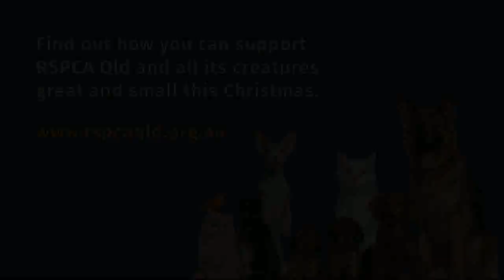QNU donates to RSPCA Qld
Nurses and midwives are always looking to help those in need, and that includes those of the four-legged variety!

The QNU is so glad to extend a helping paw to RSPCA Queensland this Christmas with donations of food, blankets and toys.

We hope this will bring our furred and feathered friends some much-needed comfort through one of the busiest periods for shelters across the state.